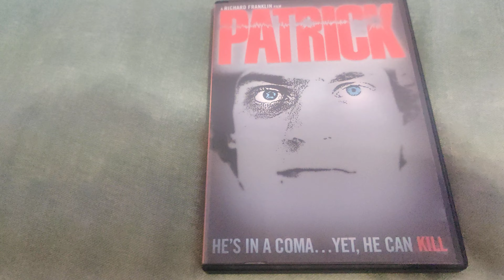PATRICK DVD Overview!